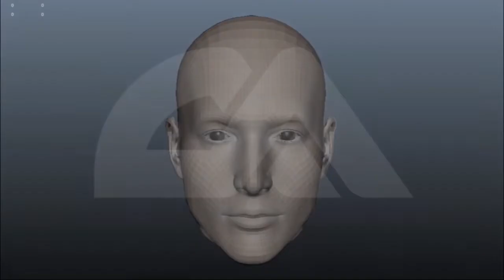Dusko Avramovski | Showreel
My name is Dushko Avramovski and on this channel I will post my creative works such as filming, video editing, 3D modelling and visualizations.

- I started with 3D at M3DS where I was selected as One of the best students for 2017.
- Then dedicated my time working on projects becoming Top Rated Freelancer on UpWork for 5 consecutive years.
- My first professional work was as 3D Engineer for RaceRoomRacingExperience racing simulation during 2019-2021.
- I am also self thought video-editor.